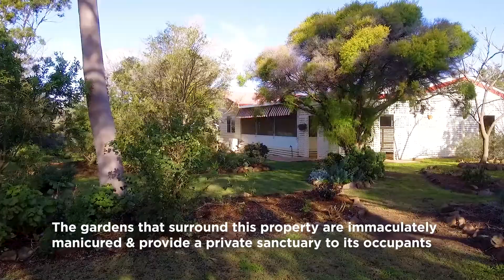Nutrien Harcourts Davidon Cameron Real Estate - 11 Warral Street, Duri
Nutrien Harcourts Davidon Cameron Real Estat
11 Warral Street, Duri